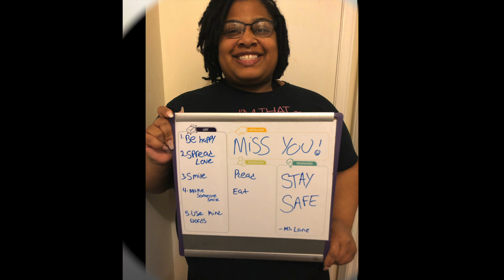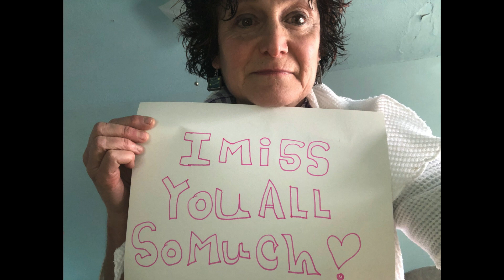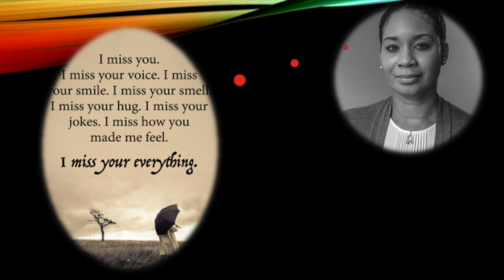Jumoke Academy Teachers: "We Miss You!"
Teachers and Staff letting our scholars know just how much we miss them!